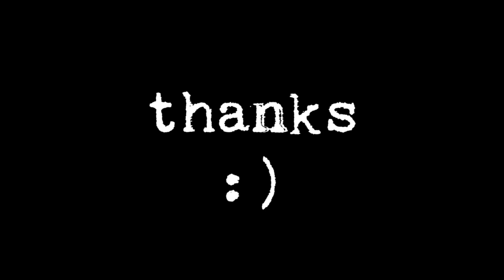A Normal Day I Guess?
Busy day at home. I Enjoy days like these tho.

Music by : Symon - Say (Phil N Good Remix) feat. Shurwayne Winchester